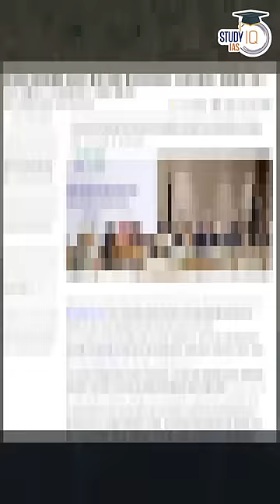How Hamas Israel war will impact India ?